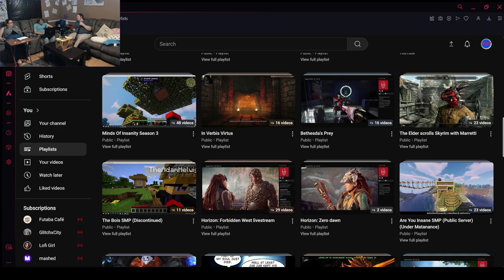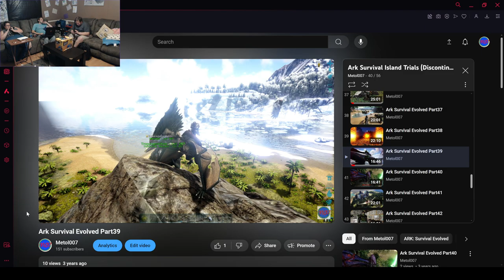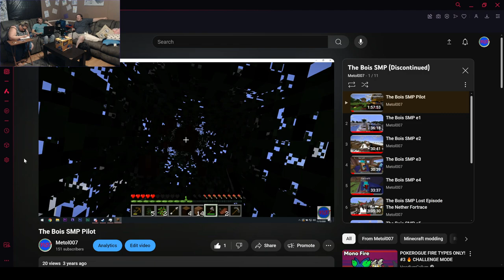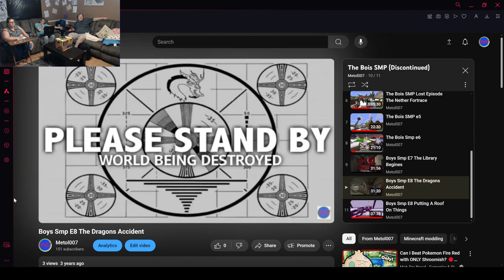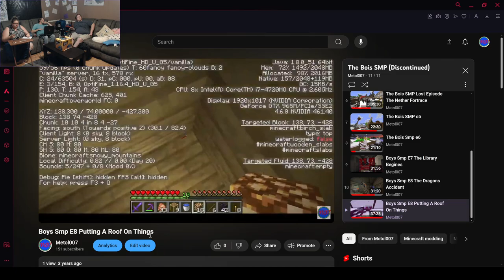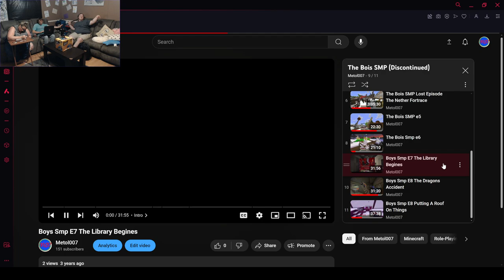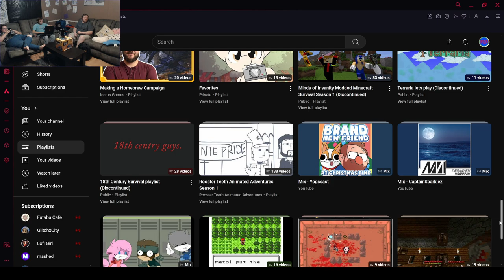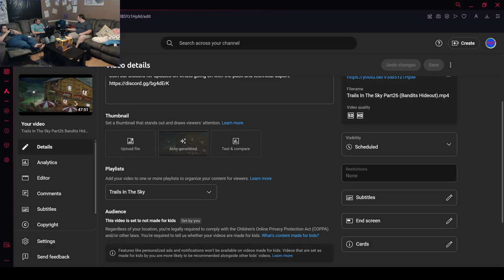M07 Years Of Torment Review/Reaction Part3